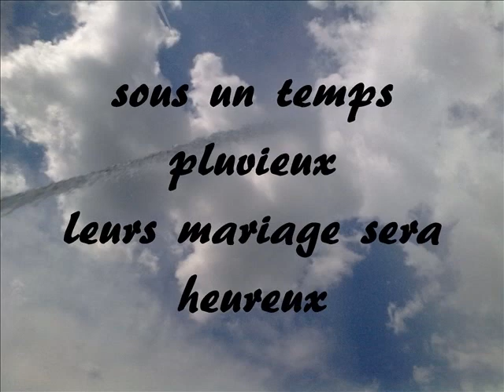varages le mariage de l année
tous des fous.